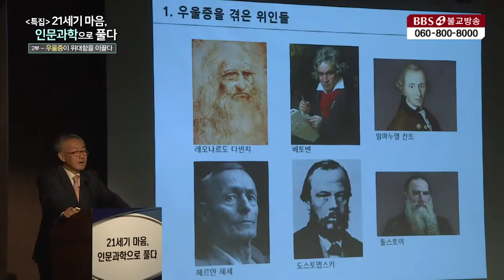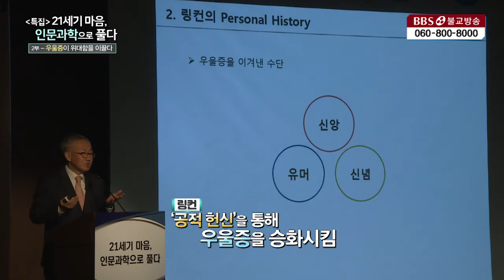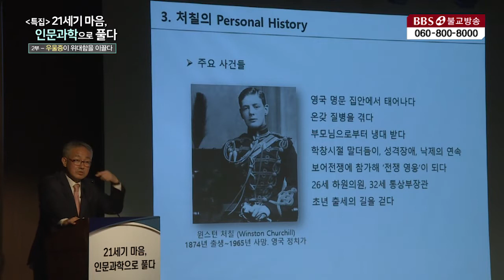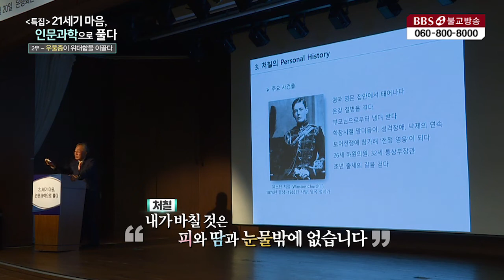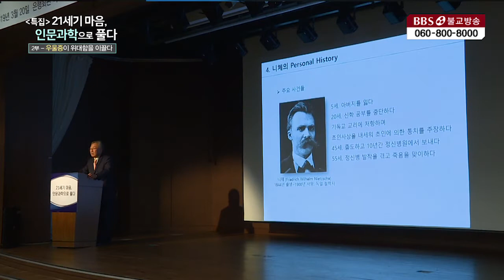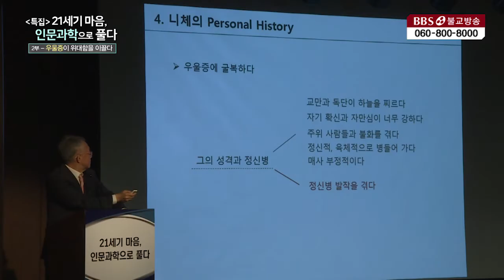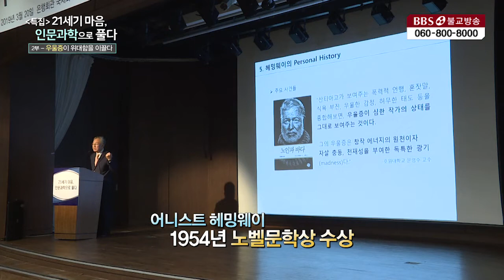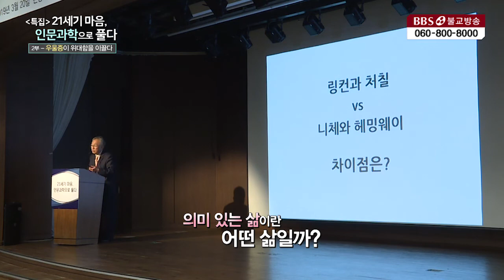함영준, 우울증이 위대함을 이끌다 [21세기 마음 인문과학으로 풀다]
조선일보가 발행하는 명상 전문 매거진 '마음건강 길'  함영준 대표가 마음건강의 시대에 마음의 근육을 키우는 법에 대해 강연합니다.

현대사회의 문제로 지적되는 우울증을 위한 마음 피트니스 방법, 어려운 상황속에서도 마음건강을 찾을 수 있는 방법을 찾아봅니다.